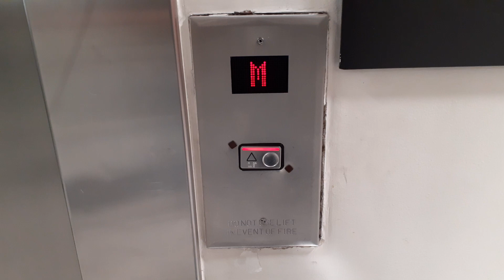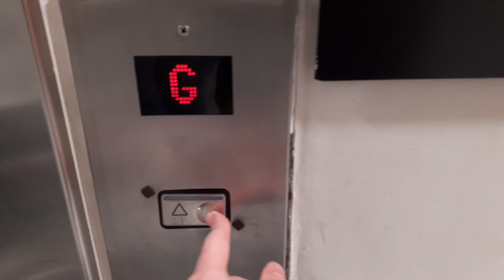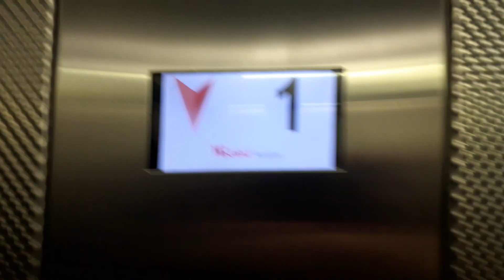It Rattles!! | 2001 Schindler M-Series Hydrolic Lift | Westfield Riccarton